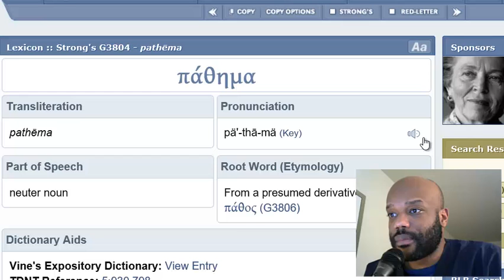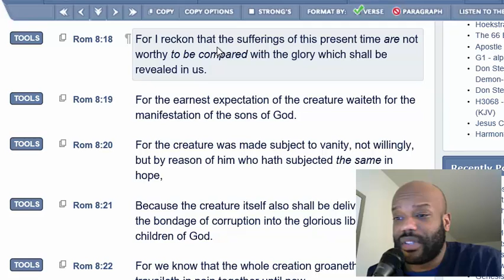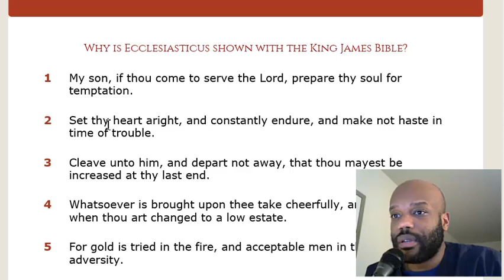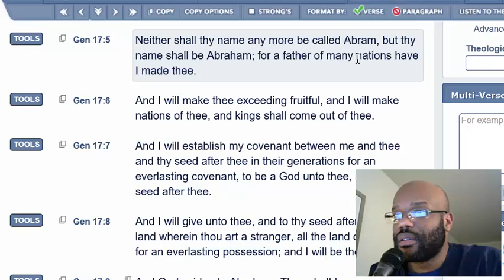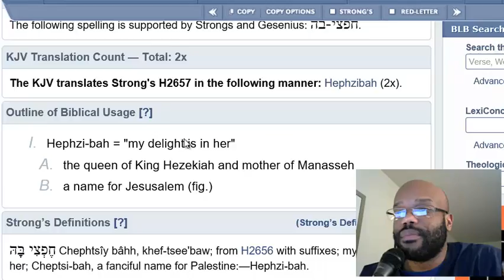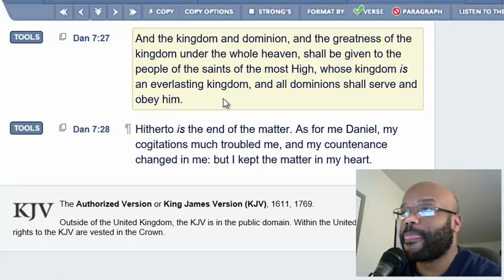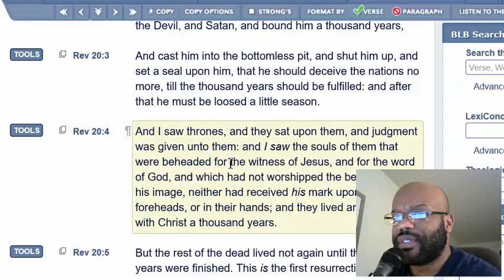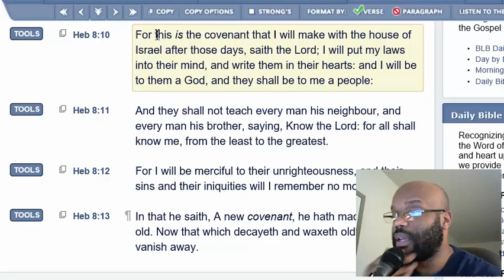Promise And Reward Of A Kingdom